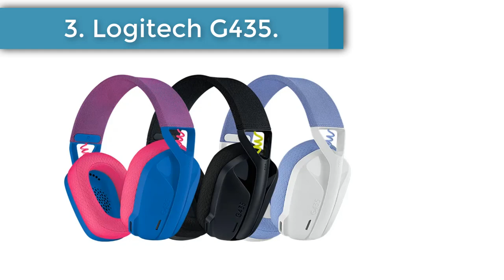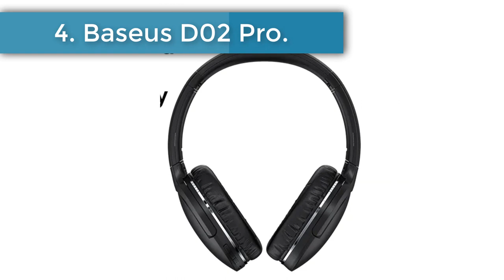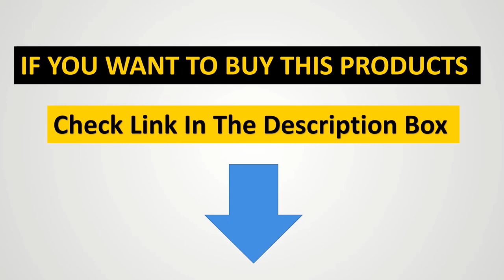✅Best Budget Headphones Review in 2023 | Top 5 Budget Headphones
1. Mpow Air 2.4G.

2. Mixcder E9.

3. Logitech G435.

4. Baseus D02 Pro.

5. Ausdom ANC8.

In this video, we listed the Best Budget Headphones Review that are available on the market for their true quality, actually, I tried to make the list based on their popularity quality-price durability user opinions and more.